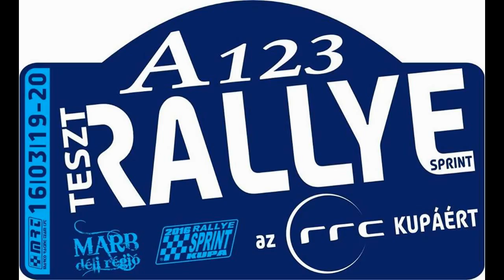Teszt rally 2016 - Subaru WRC edition.by Pintiracing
Csík Zoltán és Csík Zsuzsanna autózása a legendás géppel.